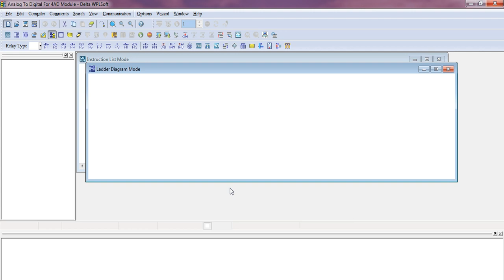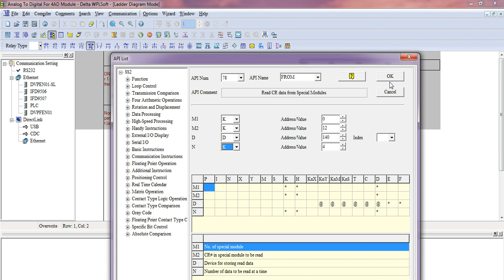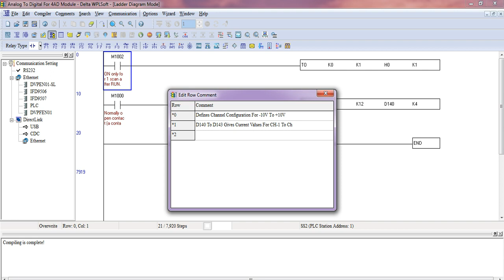Delta Analog 4AD Module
Find the below app from playstore